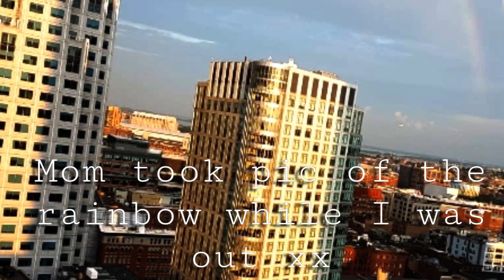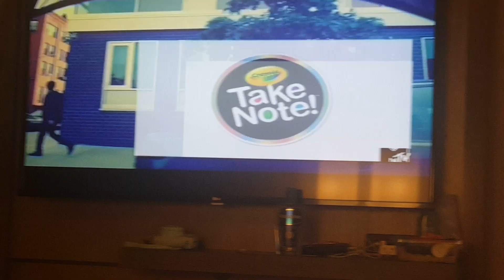Boston days 3-4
had lots of fun these days xx